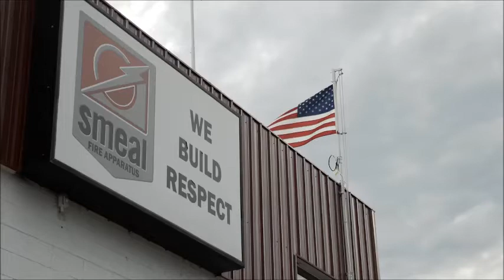Nebraska Governor Pete Ricketts Visits Smeal Fire Apparatus Manufacturing Plant (7/12/17)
On July 12, 2017, Nebraska Governor Pete Ricketts toured the Smeal (a Spartan Motors brand) fire apparatus manufacturing plant in Snyder as part of his statewide businesses tour aimed at highlighting the strength of its manufacturing industry.

Spartan Motors acquired the Snyder plant as a result of the acquisition of Smeal Fire Apparatus in January 2017. The strengths of the combined company position them as true innovators in the fire apparatus industry.

Spartan/Smeal now rank as a top-four North American fire apparatus manufacturer, offering a robust and respected portfolio of leading products, services, and technologies.

As part of the Spartan Emergency Response business unit, the Snyder plant serves to engineer fire truck cabs and chassis for many of the industry’s leading original equipment manufacturers, as well as design and manufacture complete fire apparatus.